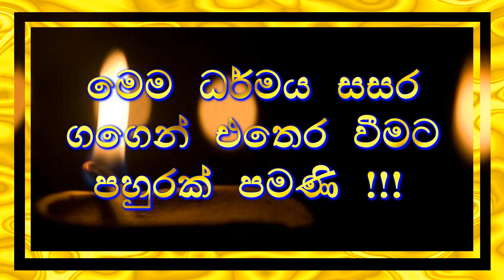Nakkawaththe Asaranasarana Buddhaparayana Thero - නිවන් දොර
නිවන් දොර